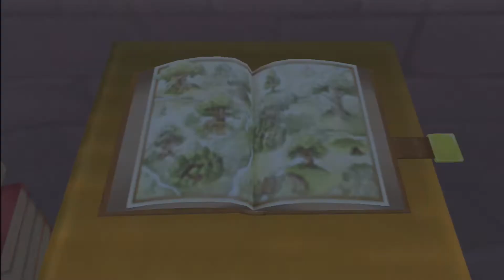Kingdom Hearts Episode 40- The Almighty Pooh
So the worlds are in danger, Ansem is growing stronger as each second passes, and I need to use the bathroom. However we still have some pooh shenanigans to take care of!